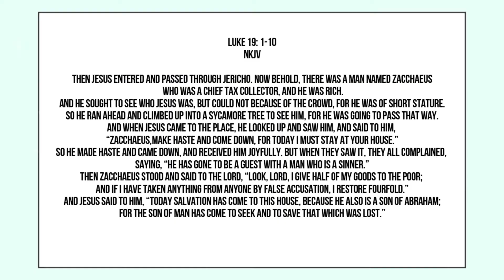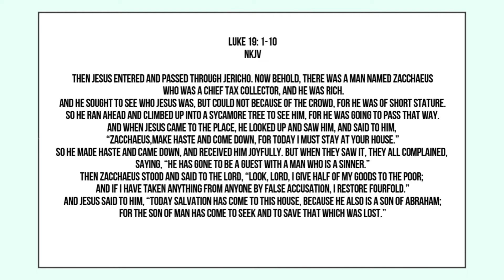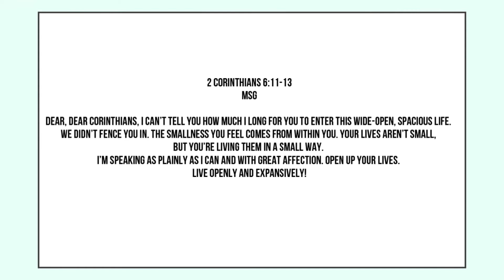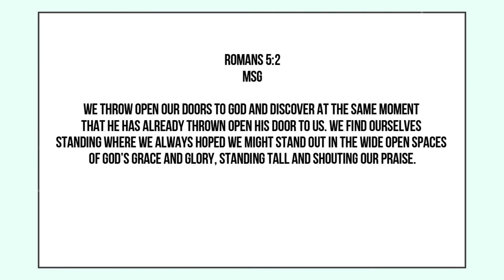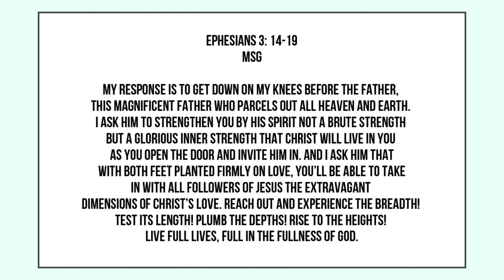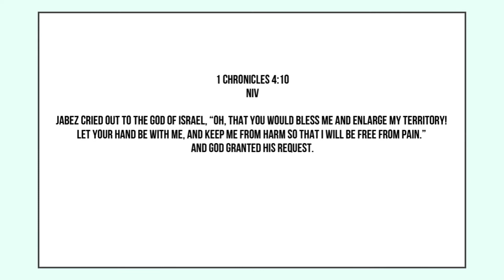To notice, to widen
by Lydia Topp